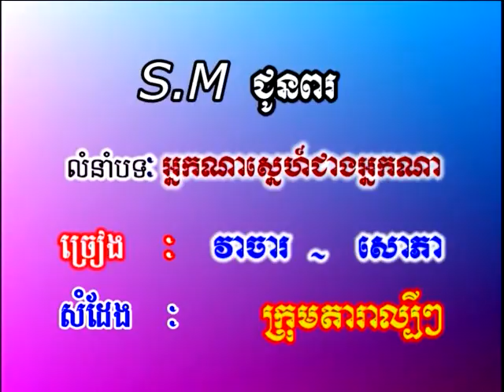(Sing along) S.M Joun-Por-SM ជួនពរ